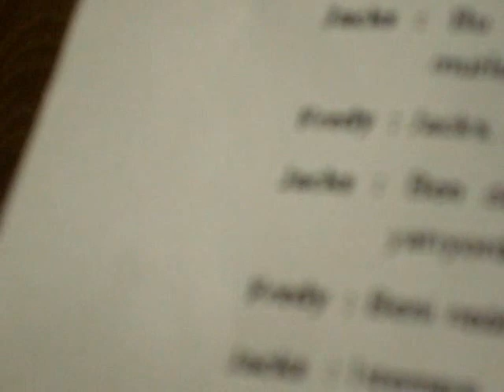Başkent İletişim Bilimleri Akademisi-Dublaj-Yasak Âşk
Dublaj
Yasak Aşk
Yasemin F. Kılıçaslan - Cameron Diaz